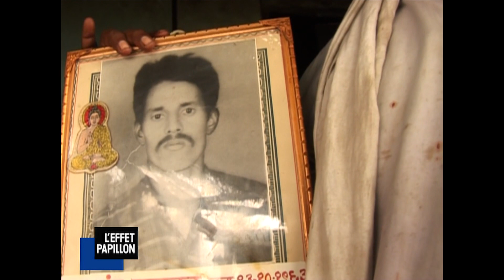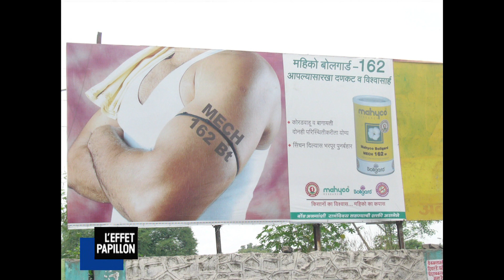CES PAYSANS CONDAMNÉS À LA DÉPRESSION (Inde) - L'Effet Papillon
De pères en fils, ils naissent dans le coton, pas dans la soie. Depuis plusieurs années le gouvernement indien incite ses paysans à cultiver du coton transgénique. Problème : les graines sont plus chères et la culture OGM nécessite du matériel adapté… L’effet a été immédiat : près de 43 millions de paysans se sont endettés, endettés à mort même puisque des milliers d’entre eux se suicident chaque année…

Un film de Sébastien Daguerressar